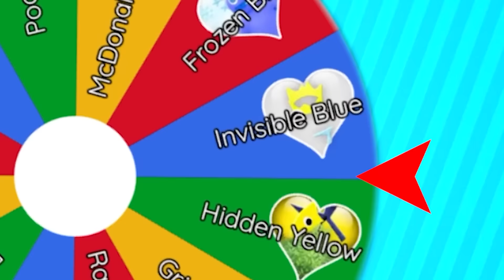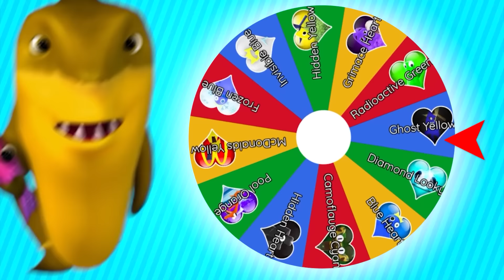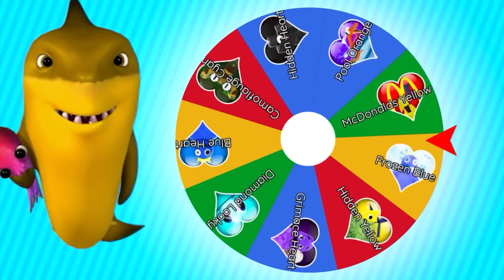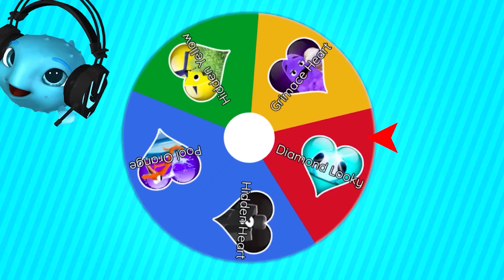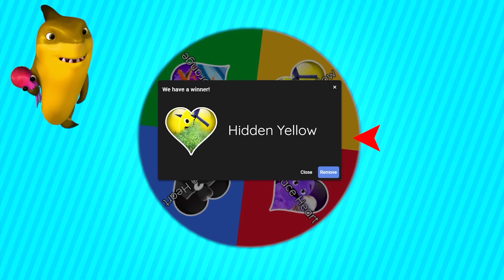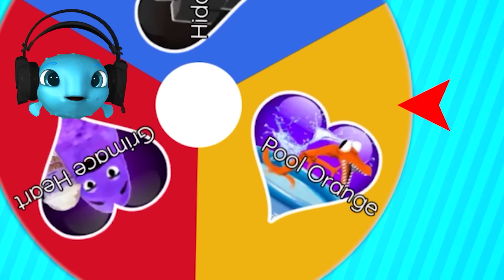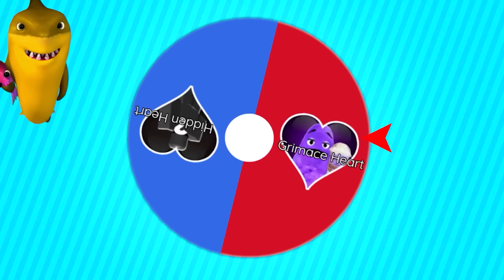Rainbow Friends Hide and Seek But With Custom Hearts!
Today we played Roblox Rainbow Friends Hide & Seek but with modded custom hearts!